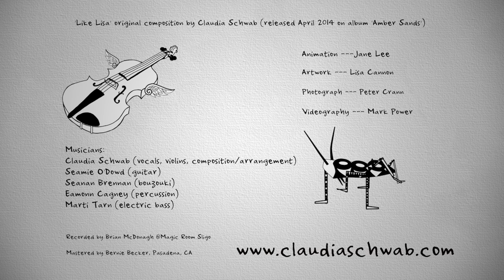Claudia Schwab- LIKE LISA (official video)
Official video to Claudia Schwab's song 'Like Lisa', released on album 'Amber Sands' April 2014.
Video and animation by Jane Lee, drawings by Lisa Cannon.